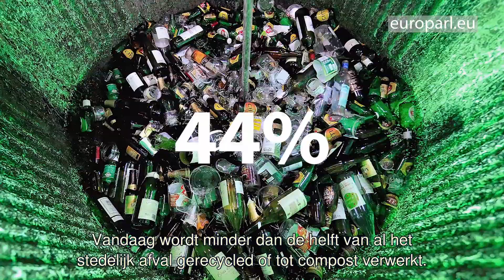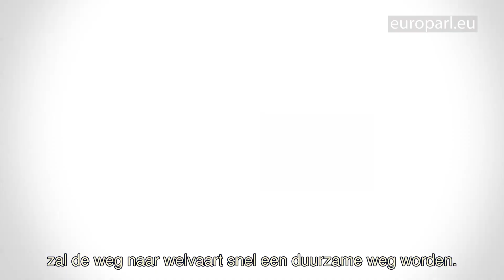Circulaire economie: Europa schoont op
Om het hoofd te bieden aan de groeiende behoefte aan recycling en afvalvermindering in heel Europa, bereidt de EU een nieuw beleid voor voor een groenere en meer competitieve toekomst.